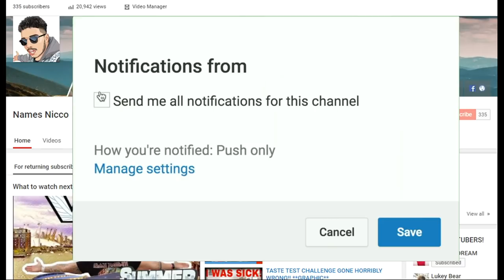British Army Veteran Reacts To FRENCH GIGN!! - Names Nicco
French GIGN one of the cooliest police special forces on the planet!

Welcome to Names Nicco!

I am an ex British Army soldier turned youtuber, i explore abandoned military places talk about my experiences in the army, Do Reaction videos from an British army perspective and genuinely have a good time!